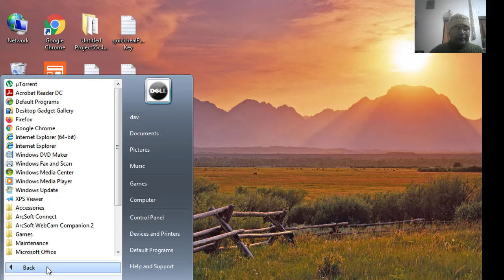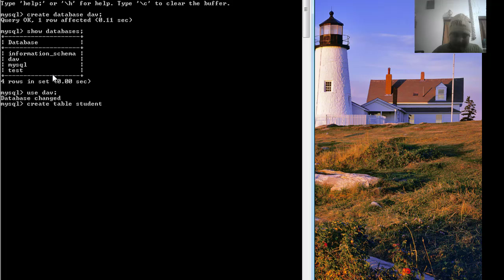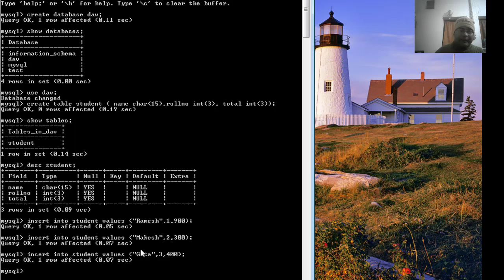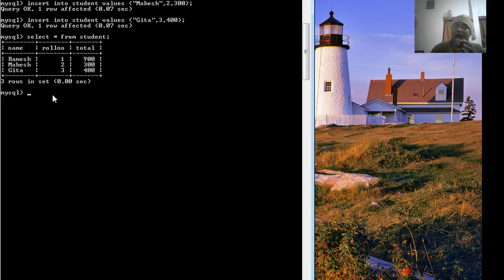MYSQL FOR CLASS X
CBSE 2020-21